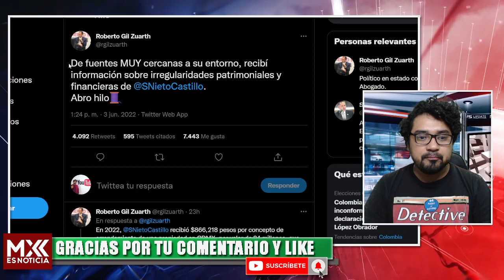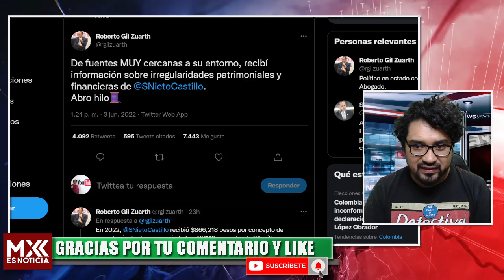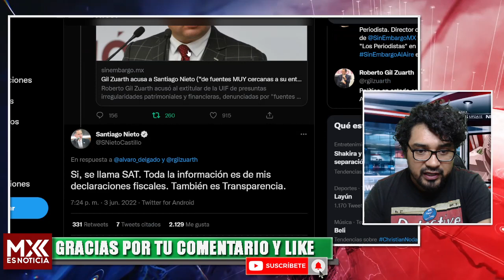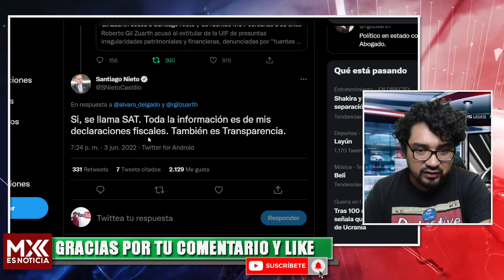QUIEN TRAICIONÓ A SANTIAGO NIETO? LE ECHAN MONTON. TIENE PEUEBAS CONTRA TODOS LOS CALDERONISTAS!